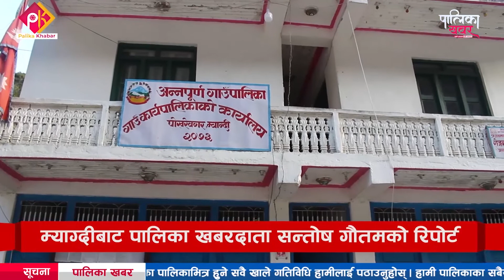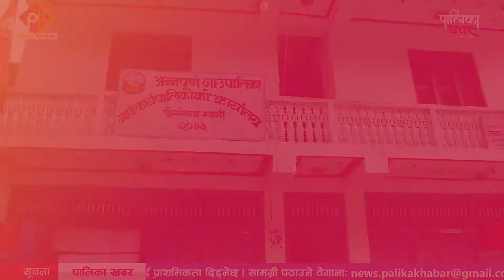तीनवर्षदेखि म्याग्दीका अधिकांश स्थानीय सरकार भाडाको घरमा, जग्गा नहुँदा भवन बनाउन सकस || PalikaKhabar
तीनवर्षदेखि म्याग्दीका अधिकांश स्थानीय सरकार भाडाको घरमा, जग्गा नहुँदा भवन बनाउन सकस, जनप्रतिनिधिसँगै सेवाग्राहीलाई सधैको सास्ती । ( भाडाको घरमा स्थानीय सरकार ! ) || Palika Khabar
गाउँका सरकार भनिएका म्याग्दीका अधिकांश स्थानीय तहका कार्यालय भाडाका घरबाट सञ्चालन भएका छन् । पालिकाको पुर्वाधार बनाउनतर्फ जनप्रतिनिधिको ध्यान नपुग्दा सेवा प्रवाहमा असहज हुनुका साथै भाडाका लागि राज्यकोषबाट बार्षिक करोडौ बिकास बजेट खर्च भइरहेको छ । जनप्रतिनिधिले पालिका र वडा कार्यालय भवन निर्माणमा बेवास्ता गरेका कारण साँघुरा कोठामा बसेर सेवा प्रवाह गर्दा कर्मचारीलाई असहज र नागरिकलाई सास्ती भएको छ । म्याग्दीका पालिका खबरदाता सन्तोष गौतमको रिपोर्ट
फोन नं.: ९७७–१–५२४४७७६
मोबाईल : ९८५१०७६६१५